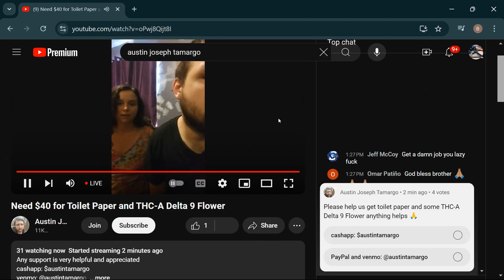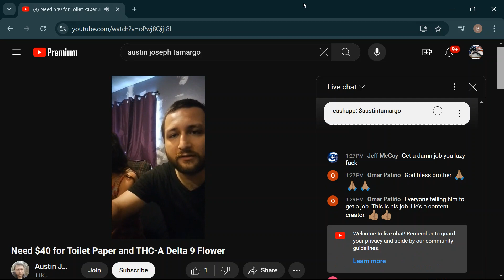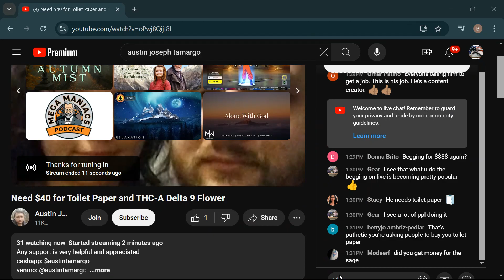🍍🐲 09.26.24 2ND SHYT SHOW *A QUICKIE*